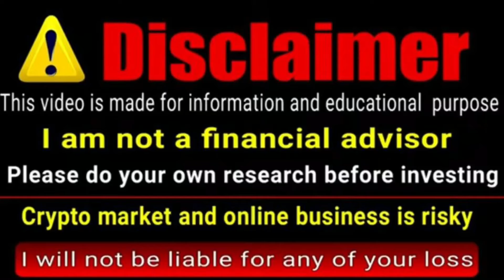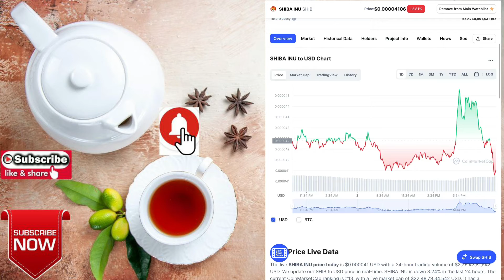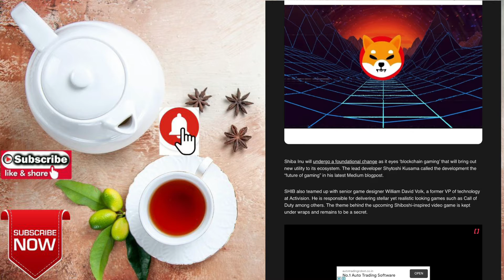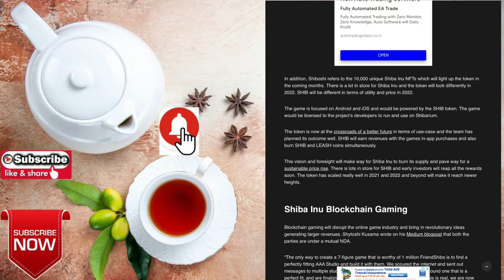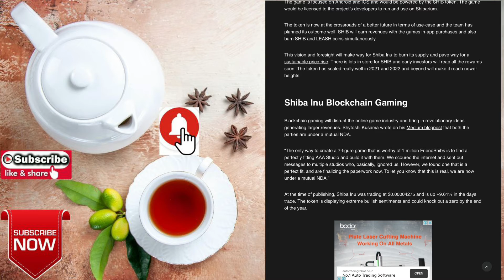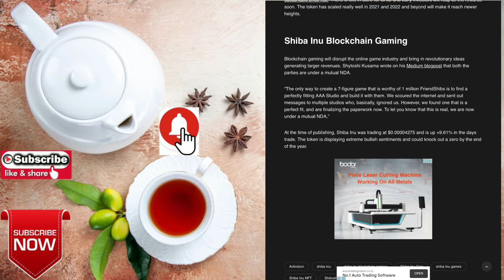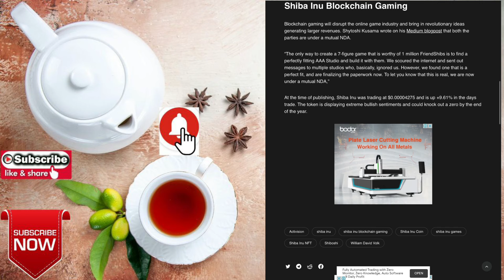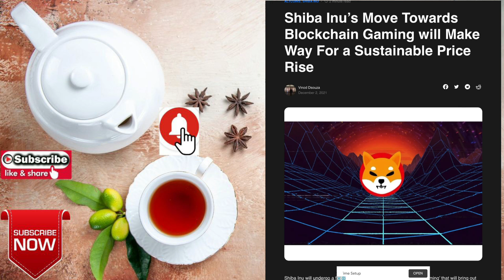Shiba Inu Move Towards Blockchain Gaming will Make Way For a Sustainable Price Rise